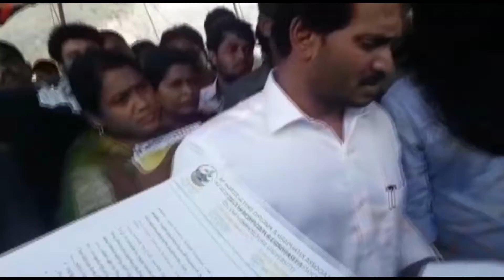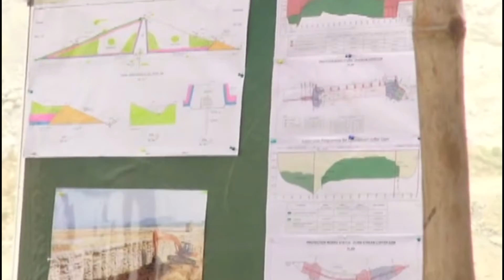20 06 2019 NEWS 01